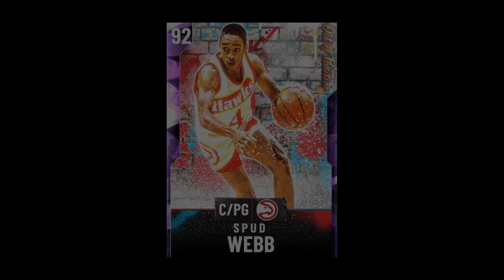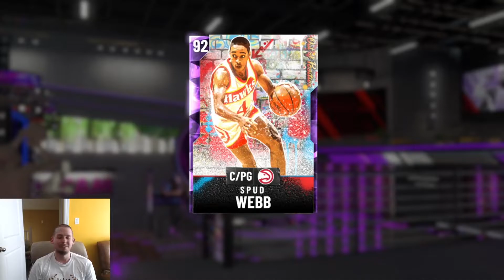Is Amethyst Center Spud Webb usable in NBA2K20 MyTeam?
No.